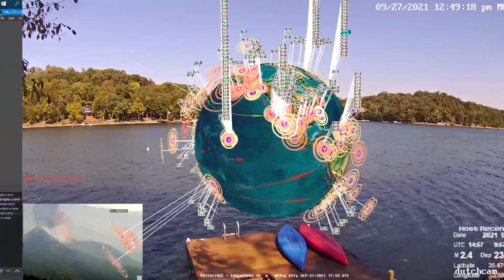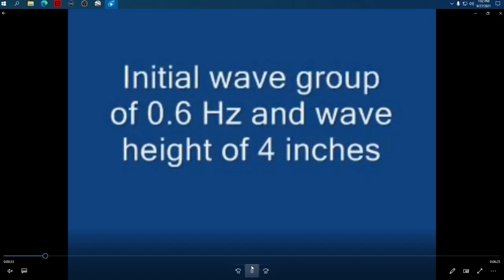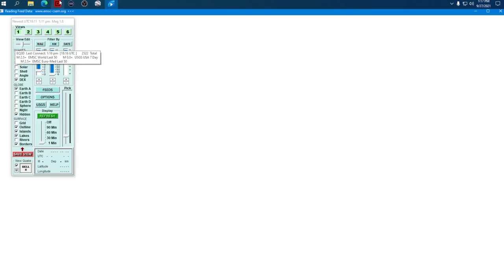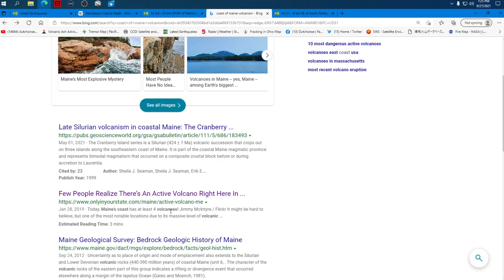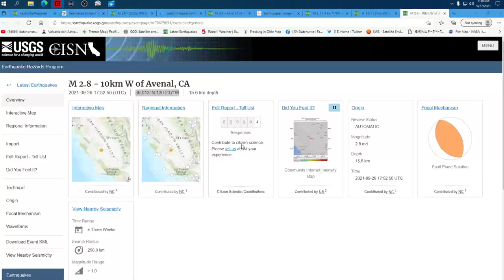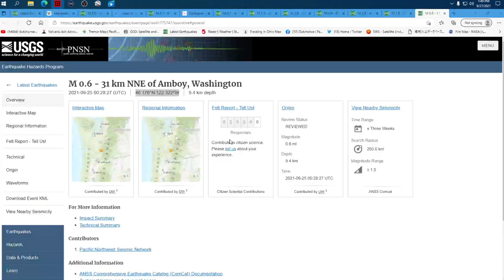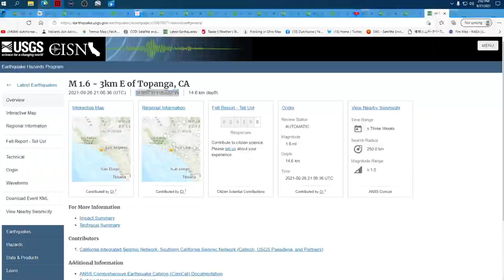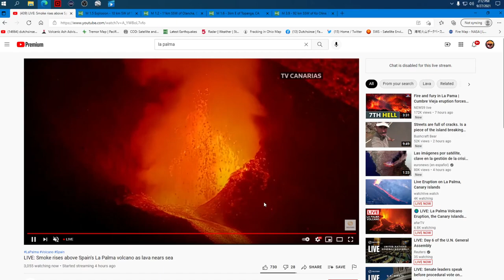9/27/2021 -- La Palma Update -- Europe M6.0 in Greece - Seismic Unrest spreads international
New pressure has arrived in Greece, resulting in a M6.0 at Crete.  This flow is exciting things back at Gibraltar, and also at La Palma.

USA update... guys... I stepped in it bigtime again, Nuclear, and Military sites.. geeze... smh facepalm